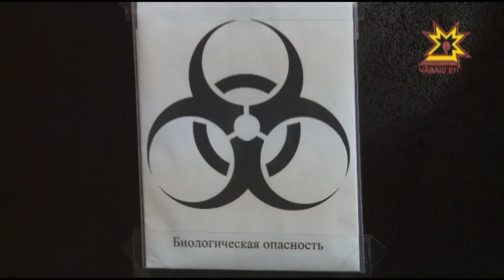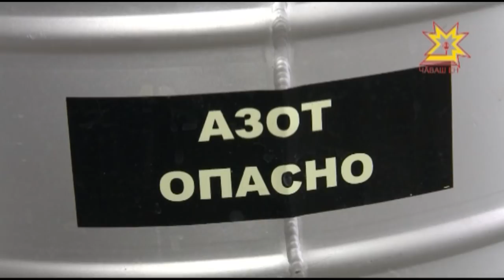Как предостеречься от клещей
К выходным синоптики обещают  повышение температуры. А это значит, что многие жители республики выберутся на природу. И самая распространенная  для них опасность по весне  —это  клещи.